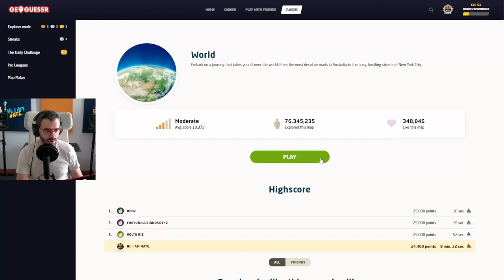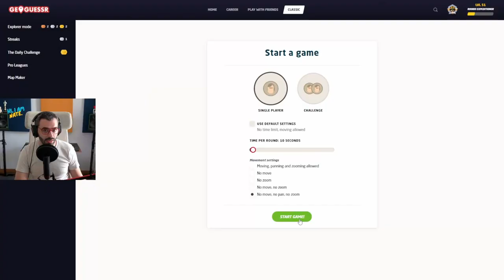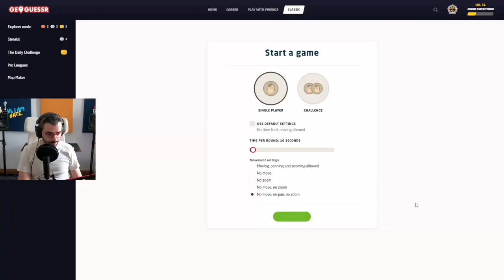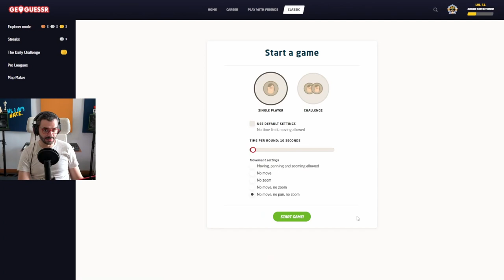Extreme GeoGuessr Mode: 10 seconds, no move, no pan, no zoom - NMPZ #11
Alright alright, the quest is still still still on! Here are 10 new tries to achieve some not too bad numbers on GeoGuessr, without moving, panning or zooming (yea.. it's a picture). It's hard... really hard... I would even say impossible considering the world record it 24,612 points. But I'm a hopeful and resilient person. I won't stop until I do something miraculous hehe. Love on y'all!
CHAPTERS:
0:00 Intro
0:45 Starting to play
7:35 Half Check-in
15:56 Results
New music, coming every fortnight!
No need to read what's below, that's just for the algorithm!
Okay but then I'm wondering, what would GeoWizard or Ludwig or Sambucha or Sidemen or GeoPeter get in the same map as me ? It would be nice to see them play along my video haha. Keep dreaming man... that guy seriously has some serious skills. But anyways, GeoGuessr is probably my favorite game so far... I love travel and geography in general and it's always nice to discover new countries, cities and places in general through the game.
Also, if some of you want to challenge me one day on a specific game more or map, whether it is in explorer mode, battle royale or even competitive city streaks, just let me know and I'll be very happy to lose haha. Alright enough for the algorithm. Love y'all.